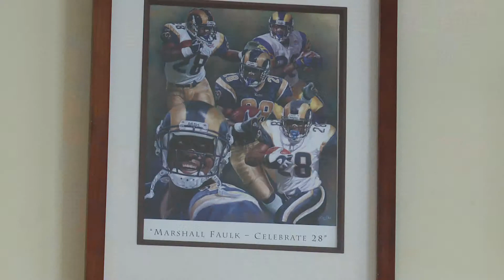St. Charles Mini- Home Sports Museum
FOX 2 News Kelley Hoskins takes a closer look at a St. Charles Mini- Home Sports Museum

 You don't have to go to a museum to enjoy a piece of sports heaven. You can create something really cool with all that memorabilia right in your home. One St. Charles County homeowner turned an impressive sports collection into a 'Home Hall Of Fame Museum."

It's a piece of history and  each ball  in the home museum  had  and  a memory behind it. Heidi Sowatsy says you too  can create the ultimate sports museum right in your own home. Take in a good fight, a baseball game all while you are surrounded by your friends and family. "I think the biggest thing is sharing it, there's no point of collecting things and leaving them in a box," said Sowatsky.

The  St. Charles County home includes  autographed baseballs from Babe Ruth, Hank Aaron, Stan Musial, Lou Brock and many other jaw dropping sports collectibles.  It took more than 40 years for the family to collect the  memorabilia linking certain moments and times . The home has a Cooperstown's feel.

The collection also crosses sports decades including autographed boxing gloves from Muhammad Ali,  items from hockey greats like Brett Hull, autographed, basketball legends and football helmets featuring the top quarterbacks and running backs of all times.     Also, in the home you will find  almost every single bobble head given out at Busch Stadium  The hundreds of items all have a story and some significance.